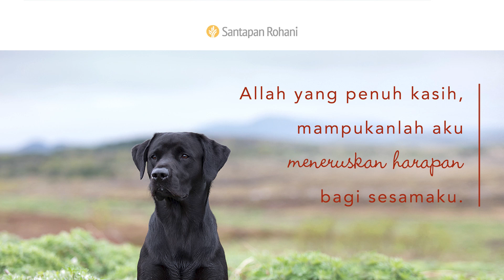Labrador Pengingat Kasih | Mazmur 143 | Video Renungan Santapan Rohani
Apa saja tanda kasih tak berkesudahan dari Allah yang Anda temukan di sekitar Anda? Bagaimana Anda telah memperoleh kembali harapan dan keberanian melalui kasih Allah yang dipancarkan orang lain, atau bahkan hewan peliharaan Anda?